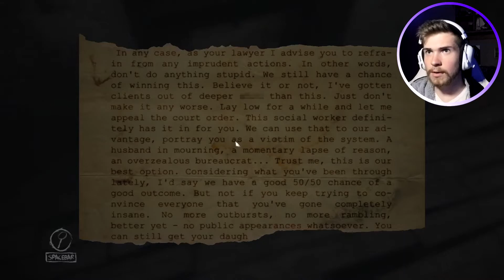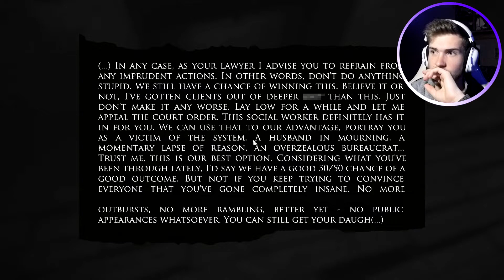This Gets Intense! | Layers of Fear [3]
Click this link if you want to simultaneously buy me lunch, and choose what game I play next!